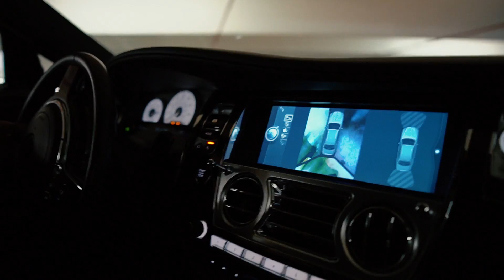72h pour importer une Camaro classique de Miami - Vlog Ep11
Un deal incroyable à Miami avec une superbe classique Camaro de 1972 acheté pour la "modique " somme de $9500USD.
Inspection, Achat, Import tout ça en moins de 72h !
La mauvaise nouvelle de l'histoire c'est que la AC COBRA nous a fait ses caprices.
Un épisode produit par StingRay Production, avec @Jeremy Deray